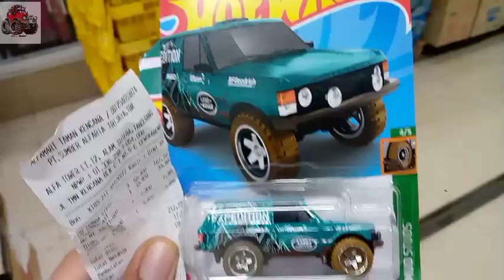HUNTING HOTWHEELS BACK TO HONDA CIVIC SERIES 2022 DI ALFAMART AKHIR BULAN JULI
hallo ommers and tants wahhh kali ini Honda Civic series 2022 kembali lagi di minimarket Alfamart dan yang mau hunting Monggo sebelum kehabisan dalam 1minggu kedepannya.😅

terima kasih ya semuanya🙏